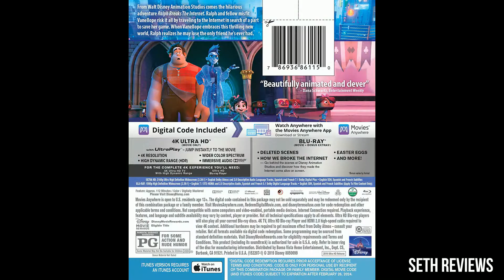RALPH BREAKS THE INTERNET | 4K ULTRAHD BLU-RAY REVIEW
Is Disney's newest 4k worth the upgrade? Find out here!